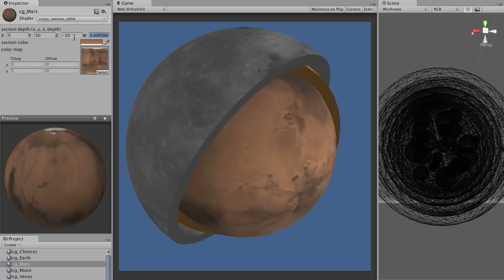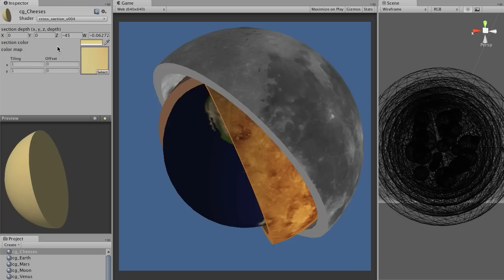Unity3D Shader - Simple Cross Section (I want my world full of... )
... Cheeses !